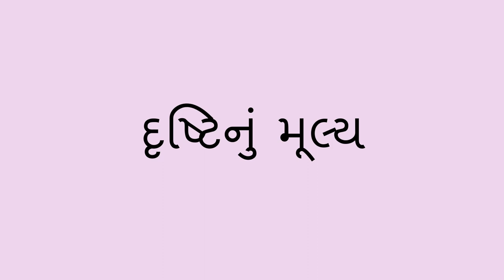દૃષ્ટિની ભાવના - The Sense of Sight (Gujarati)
તમે બાળકો ને આ ચિત્ર ની પ્ર્વ્રૃત્તિ થી દૃષ્ટિની સમજશકિત વિષે શિખવાડવા માં મદદ કરી શકો છો. તમે બાળક ને એ ચિત્ર દોરે ત્યારે એમની આંખ બંધ રાખવાનુ કહી શકો છો. બાળક એમનુ પોતાનુ ચિત્ર જોયા વગર અને પછી જોઈ ને દોરી શકે છે.

You can help a child learn about the sense of sight with this drawing activity. You will need a blindfold, or you can ask the child to keep their eyes closed while they draw. The child tries to draw a picture of themselves without being able to see, and then again with their eyes open.